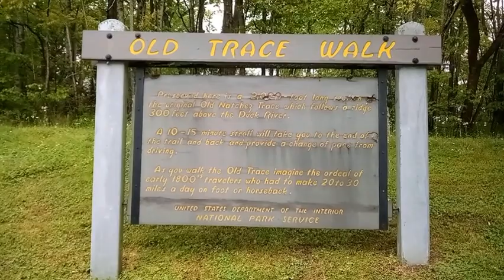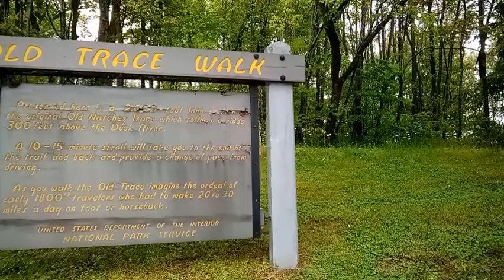Exploring Stops on the Natchez Trace in Tennessee part Five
Tennessee has a lot of nice places to stop and see on the Natchez Trace...